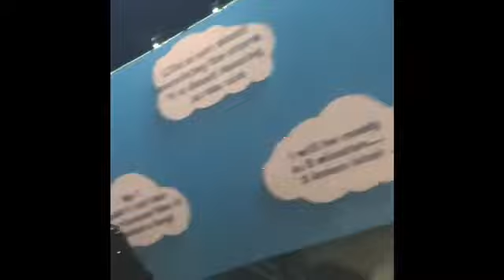Dublin/roadtrip 2.0 tour/Didn’t meet them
Two days in Dublin
Attended roadtrip show
9th March 2019